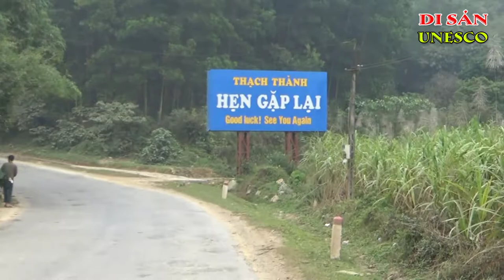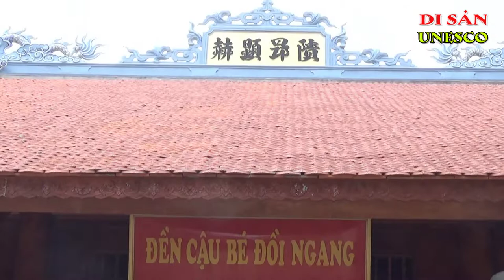ĐỀN MẪU PHỦ ĐỒI NGANG - NHO QUAN, NINH BÌNH | KÝ SỰ UNESCO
ĐỀN MẪU PHỦ ĐỒI NGANG TỌA LẠC XÃ PHÚ LONG, HUYỆN NHO QUAN, TỈNH NINH BÌNH